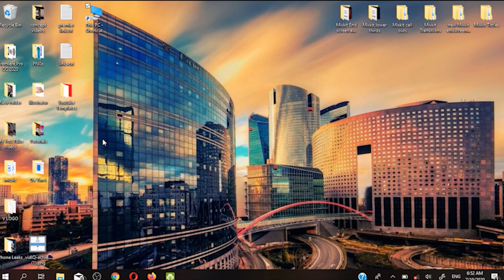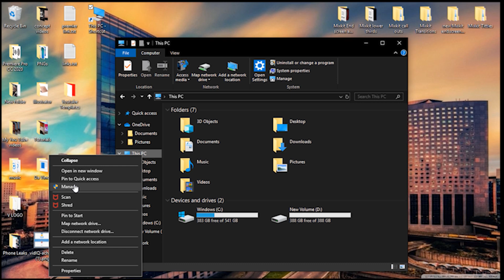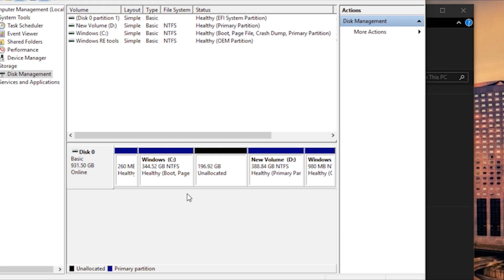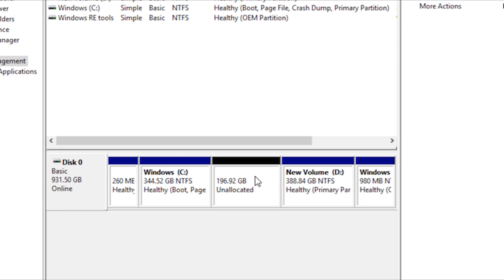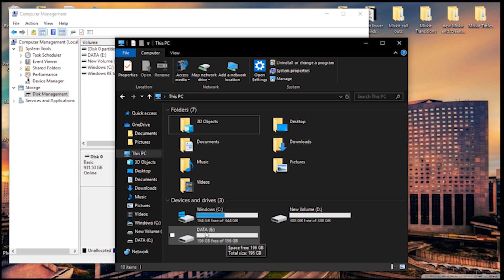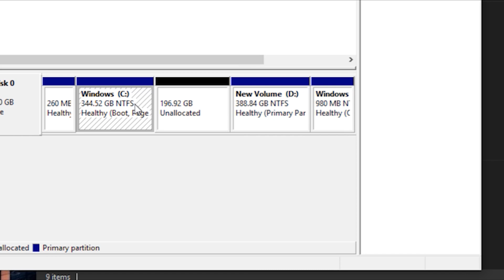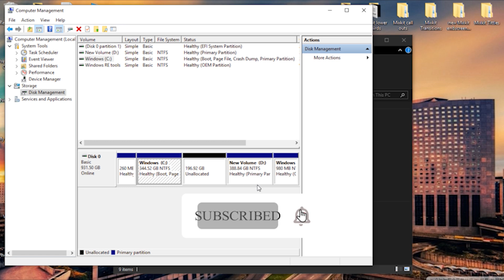Namna ya kuongeza au kufuta partitions (disk) kwenye laptop.